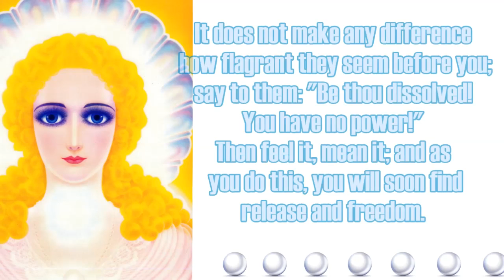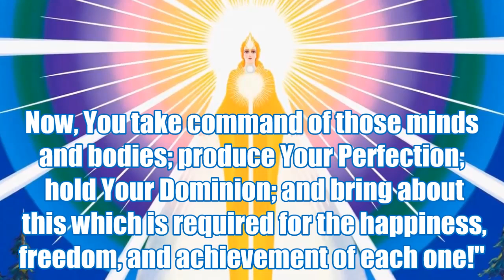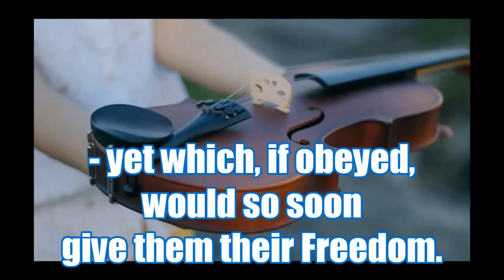Advice for Home and relations, for seeing conditions corrected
"...if there are conditions in your home with which you are not in agreement, please do not argue about them. It only generates antagonism which makes things more difficult. Instead, if you will call to your own Presence and to the Mighty I AM Presence of the others in the home, who might disagree - calling It to take command, produce Its Perfection, and hold Its Dominion - you will see all conditions righted and corrected without difficulty.
It is the habit of the human, if it sees something to be corrected, to jump on to the other person and criticize him because he does not seem to be fulfilling his obligations as he should. That is a mistake always and but sets up antagonism, which prevents the thing you wish to accomplish. Simply say, "Very well, each one has freedom". Then silently go on with your work and with great firmness in your feelings, silently say: "Mighty I AM Presence, these are Your Children! Everyone has a Mighty I AM Presence! Now, You take command of those minds and bodies; produce Your Perfection; hold Your Dominion; and bring about this which is required for the happiness, freedom, and achievement of each one!".  Then know that the Presence is doing it; and do not let your human say, "Oh my, it is getting worse!" Do you not remember the times you have said that, when a condition does not seem to dissolve immediately? It is the same when you have a pain in your body and it does not subside immediately, you say: "Oh dear, it is getting worse!"
Beloved Ones, these sound like very simple things; but they become powerful through the individual's Power of Qualification.
... Oh, I plead with you, have no unkind feeling to any human being; for through harmonious feeling you release the wondrous Power of Divine Love which dissolves all fear and hatred - even that which is generated by mankind in the past.
Remember, when something urgent needs to be done, then is the time to be still and let the Great Power of Divine Love from the "Mighty I AM Presence" flood forth to harmonize your world. Then what you ask for will be done, whether it be through individuals out here or through your Call to the "Presence."
But if you are agitated, resentful, angry, and distressed, your feeling world is so disturbed that the Power of the "Presence," Its Currents of Energy, cannot flow out into your world to do what is required. Oh, do you not see it, Beloved Ones? All is so easy to understand and bring into control and dominion, if one will give attention to some of these seemingly little things of Life. The little things most people overlook and think unimportant are the things that build great limitation and distress.
Just a word spoken unguardedly concerning someone, maybe with no wrong intent - another picks it up and adds to it some firm assertion of a wrong committed.
Then it builds, spreads, and grows until a tragedy comes out of it. This is how the little things, unnoticed at first, go forth and build a whirlwind.
So it is in every one of your avocations in Life. In some manner you have allowed these things, through the power of your attention, to feed your Life into them to harass, limit, and disturb you.
All are coming to understand more each day that Self-control, Dominion, and Harmony in the feelings are the Open Doors to the Perfection of the whole Universe; for through those feelings the Perfection of the whole Universe will flood into your world and find
expression there. It is the Law of Life! It is a natural Law. In accepting and giving power to appearances, which are not eternal, is the reason for limitation of every kind"
MIGHTY ASTREA’S DISCOURSE. PHILADELPHIA, PENNSYLVANIA. NOVEMBER 1, 1937. ASCENDED MASTER LIGHT, by the Great Cosmic Beings. Pages 137- 158. Saint Germain Press. 07